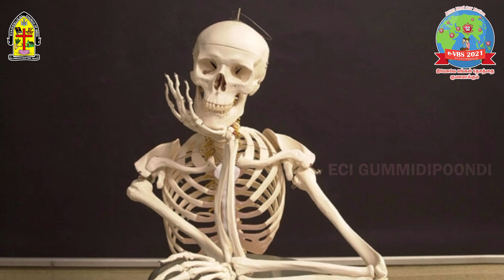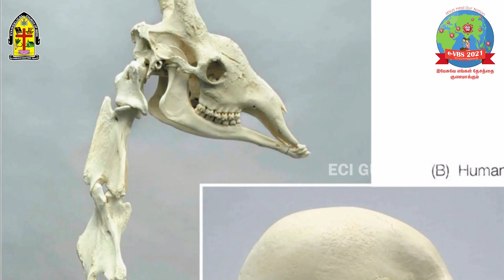e-VBS|ECI Gummidipoondi | Day-3 | Primary | உணர்வை குணமாக்கும் |Jesus heal our nation | 26-05-21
Catch us from Monday to Saturday at 9.00 AM.